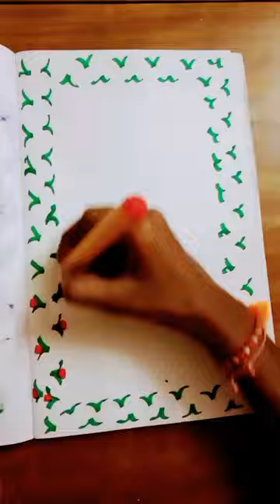Cherry 🍒 borderrangoli Simple effective look